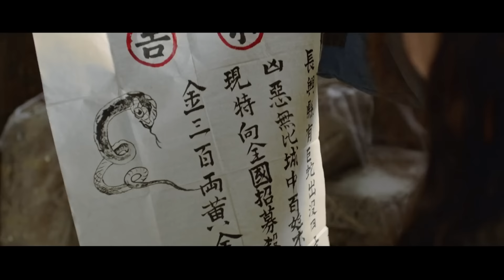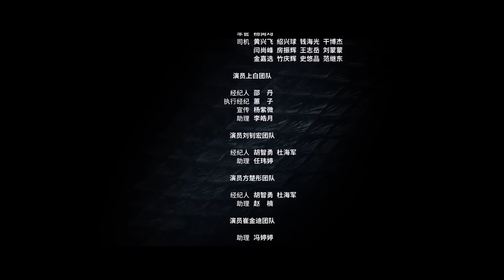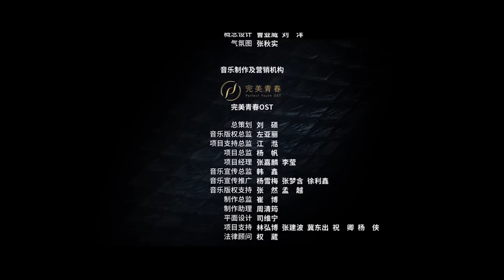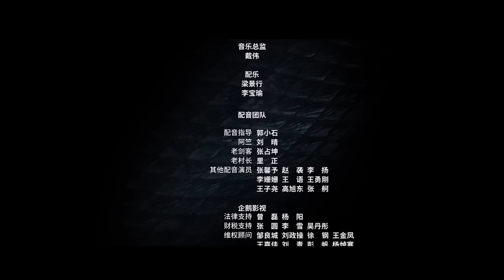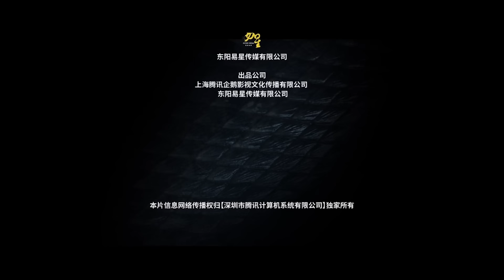หนังจีนเต็มเรื่องพากย์ไทย | บันทึกจุดตะเกียงฆ่าอสูรพิษยักษ์ (Sword And Fire) | แอคชั่น แฟนตาซี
เรื่องย่อ:
เรื่องราวเกิดขึ้นในช่วงเวลาแห่งความทุกข์ เฉินกวน นักวิชาการผู้ยากจนได้ละทิ้งการสอบของจักรพรรดิและกลายเป็นนักเขียนนิยาย บังเอิญเจอชุยจื้อยวี่ นักดาบหนุ่มผู้เงียบขรึม และทั้งสองก็ไปที่เมืองฉางเซียง ซึ่งเต็มไปด้วยงู หลังจากผ่านความยากลำบากและอุปสรรค ในที่สุดพวกเขาก็ร่วมมือกันเพื่อทำลายวิญญาณชั่วร้าย และช่วยชีวิตเพื่อนของพวกเขาและคนอื่นๆ

▶ ข้อมูลการผลิต
ผู้กำกับ: หลิว เหวินผู่
ผู้เขียนบท: Sun Tzu Xun
นำแสดงโดย Shangbai / Fang Chutong / Liu Zhaohong
ประเภท: ดราม่า / แอคชั่น / แฟนตาซี / ย้อนยุค